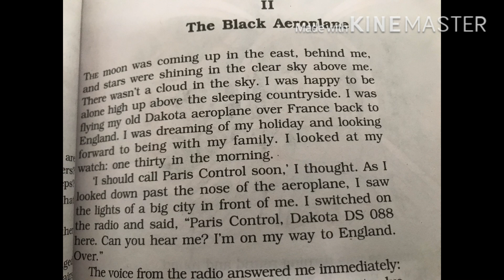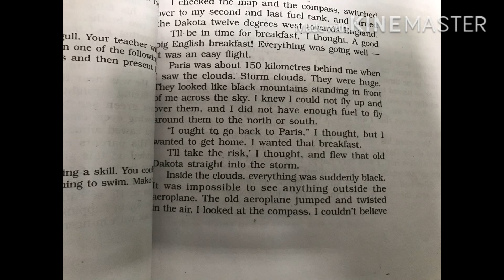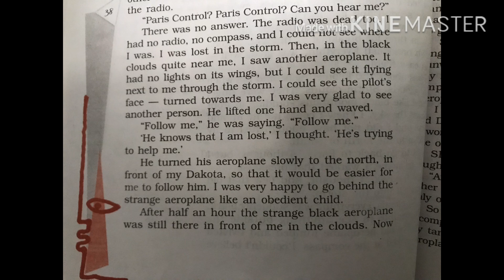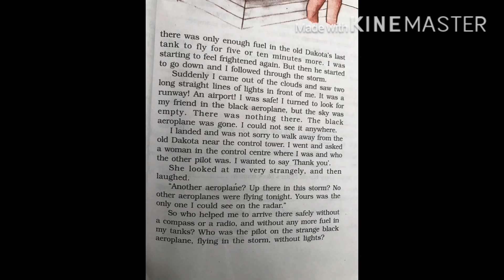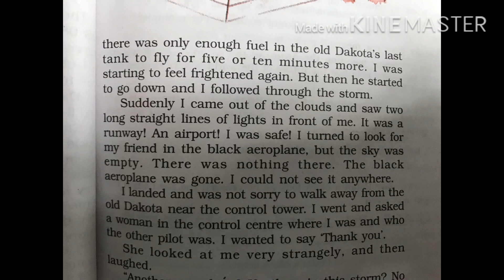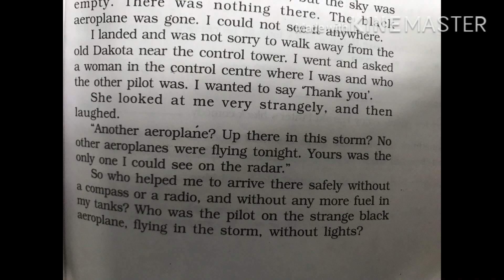The Black Aeroplane class 10